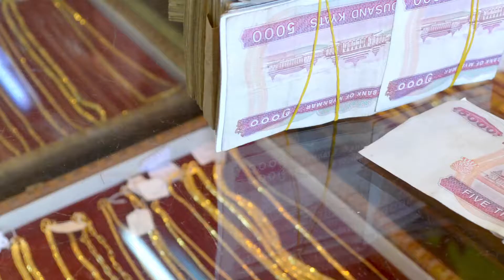ရန်ကုန်ရွှေဈေး တစ်ကျပ်သား သိန်း ၂၀ ကျော်ထိရှိလာ စသည့် ယနေ့အတွက် သတင်းများ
* ရန်ကုန်ရွှေဈေး တစ်ကျပ်သား သိန်း ၂၀  ကျော်ထိရှိလာ
* ဆေးနှင့်ဆေးပစ္စည်းများ၊ စားသောက်ကုန်များနှင့် အသား၊ ငါးများ  ရောင်းချ
* Myanmar Citizens Bank မှ ဘဏ်လုပ်ငန်းဆိုင်ရာ ဝန်ဆောင်မှုများ ပုံမှန်ပြုလုပ်ပေးလျက်ရှိ
* ‘BTS in the Soop – 2’ရိုက်ကူးဖို့ BTSတို့အတွက်စံအိမ်ကြီးကို သိန်းပေါင်းသောင်းချီပေးဝယ်ခဲ့တဲ့ HYBE
* Season 2 ရိုက်ကူးနိုင်ခြေရှိ၊ မရှိနဲ့ပတ်သက်ပြီး ပြောကြားခဲ့တဲ့ ‘Squid Game’ ဒါရိုက်တာ Hwang Donghyuk စသည့် ယနေ့အတွက် သတင်းများ စုစည်းတင်ဆက်ပေး လိုက်ရပါတယ်